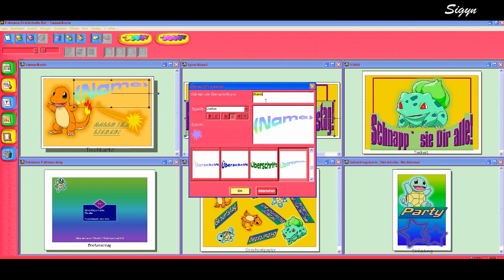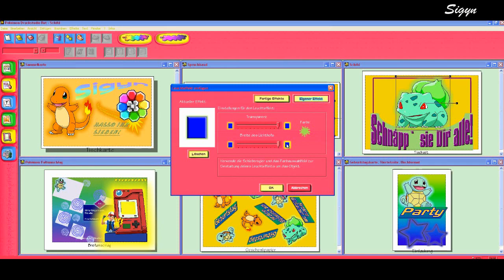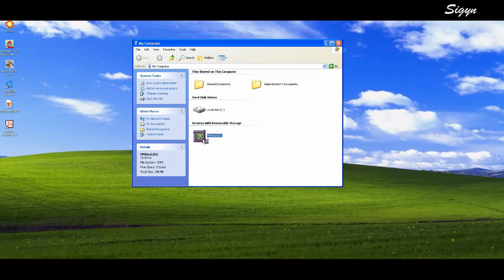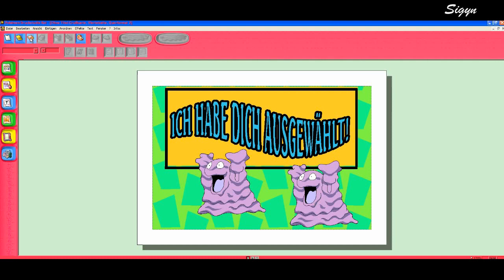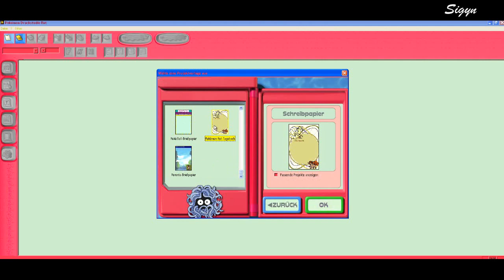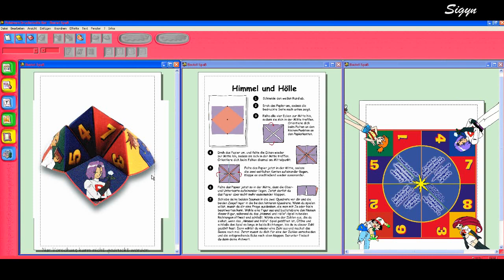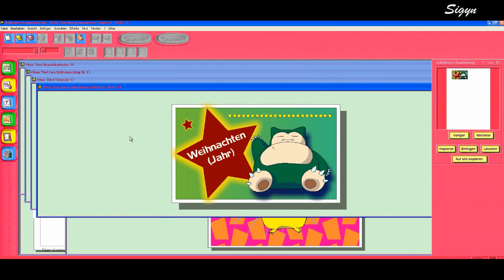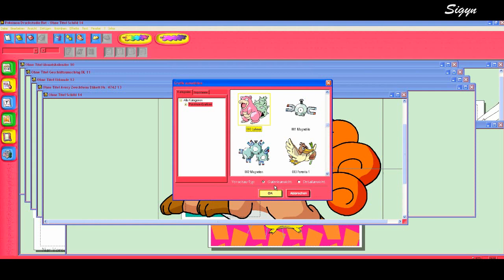Pokemon Druckstudio Rot - PC Gameplay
Druck dir deine eigenen Pokemons aus! Im Pokemon Druckstudio kannst Druckvorlagen für viele verschiedene Sachen auswählen und verzieren. Es gibt rund 250 Projekte mit mehr als 600 Pokemon-Vorlagen.